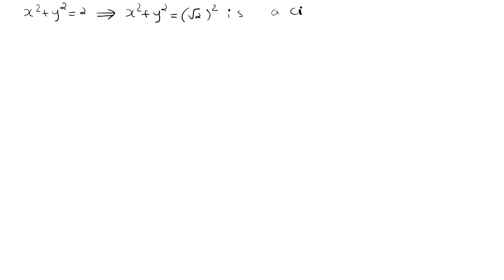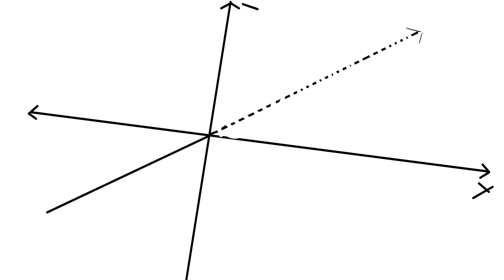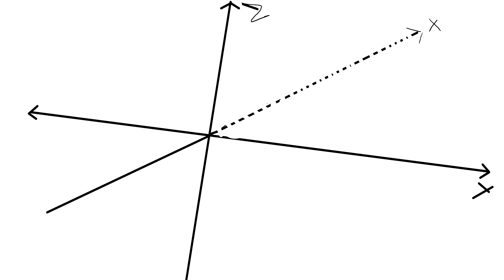Sketch of Hyperboloid of one sheet